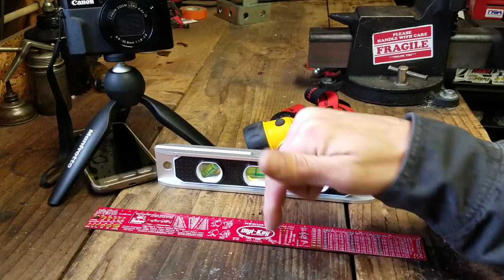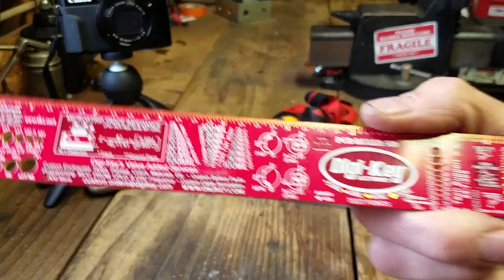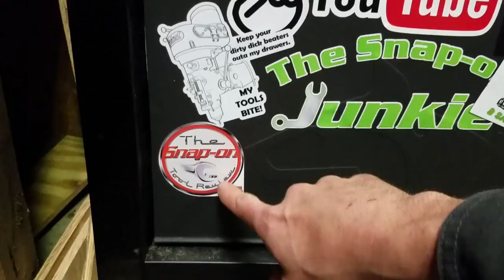Meeting Bobby "Da Boss" Salvadras and my New Camera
Just a quick update and story about meeting Bobby in Baton Rouge.

Thanks again bobby for the help, sorry the tiger was dead